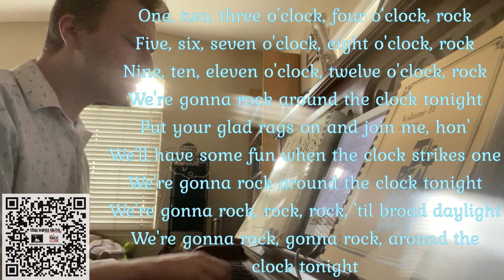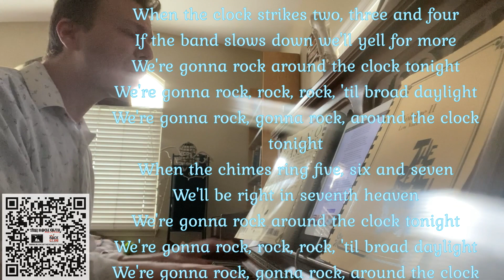"ROCK AROUND THE CLOCK" #300 MALEK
"Rock Around the Clock" is a rock and roll song in the 12-bar blues format written by Max C. Freedman and James E. Myers (the latter being under the pseudonym "Jimmy De Knight") in 1952. The best-known and most successful rendition was recorded by Bill Haley & His Comets in 1954 for American Decca. It was a number one single for two months and did well on the United Kingdom charts; the recording also reentered the UK Singles Chart in the 1960s and 1970s.

This is the first rock and roll record to top the pop charts in both the US and UK. (Bill Haley had American chart success with "Crazy Man, Crazy" in 1953, and in 1954, "Shake, Rattle and Roll" sung by Big Joe Turner reached No. 1 on the Billboard R&B chart). Haley's recording became an anthem for rebellious 1950s youth, particularly after it was included in the 1955 film Blackboard Jungle. It was number 1 on the pop charts for two months and went to number 3 on the R&B chart.

The recording is widely considered to be the song that, more than any other, brought rock and roll into mainstream culture around the world. The song is ranked No. 159 on the Rolling Stone magazine's list of The 500 Greatest Songs of All Time.

Although it was first recorded by Italian-American band Sonny Dae and His Knights on March 20, 1954, Myers claimed the song had been written specifically for Haley but, for various reasons, Haley was unable to record it himself until April 12, 1954.

The original full title of the song was "We're Gonna Rock Around the Clock Tonight!". This was later shortened to "(We're Gonna) Rock Around the Clock", though this form is generally only used on releases of the 1954 Bill Haley Decca Records recording; most other recordings of this song by Haley and others (including Sonny Dae) shorten this title further to "Rock Around the Clock".

From the start of COVID-19, we introduced our Quarantine Singing Circle - an alternative way to keep all of our program participants and supporters engaged, in-community and feeling less isolated, while spreading some joy and fun at the same time. PLEASE SHARE.